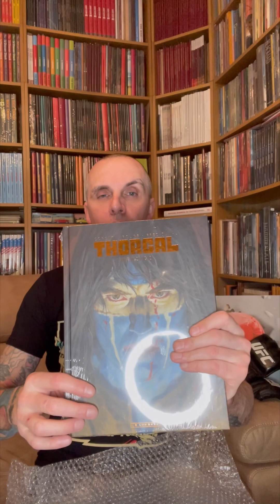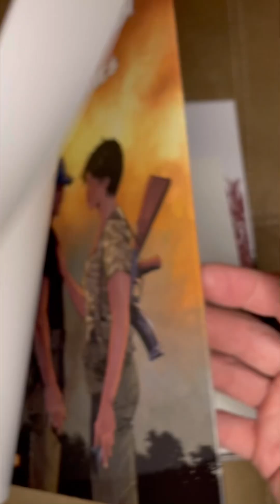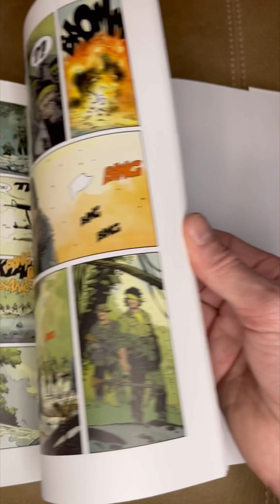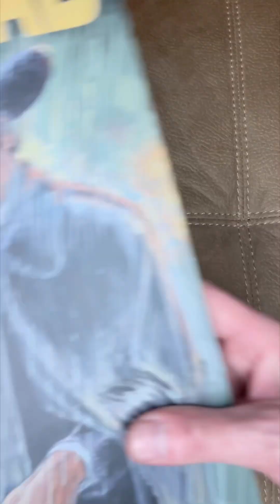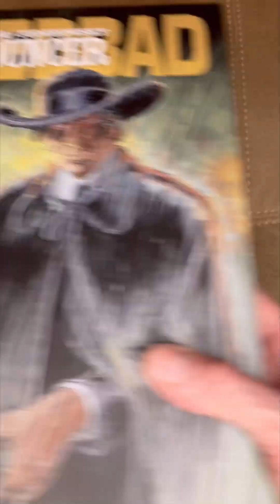XIII Valstrikken en emoties Thorgal Wendigo Durango Vuur en bloed Bouncer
XIII Valstrikken en emoties
Thorgal Wendigo
Durango Vuur en bloed
Bouncer

XIII  'Valstrikken en emoties   bevat een extra katern met hommages door o.a. Enrico Marini, Éric Henninot, Boucq, Richard Guérineau, Dominique Bertail, TaDuc, Olivier Grenson en Corentin Rouge.

Philippe Xavier, Iouri Jigounov, Joël Callède, Gontran Toussaint, Mikaël, Alain Henriet

Durango door Yves swolfs
Thorgal door Corentin Rouge / Fred Duval
Bouncer door boucq / Jodorowsky

➡️✔️👍🏻 Like deze site
Vlog #389